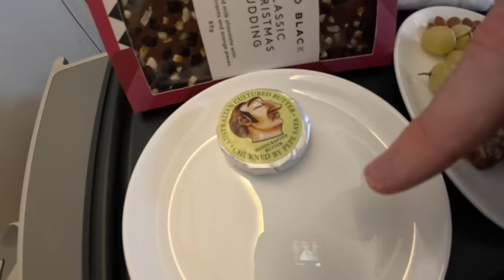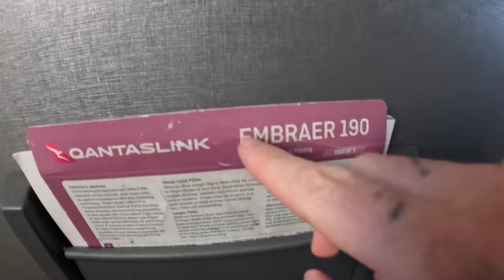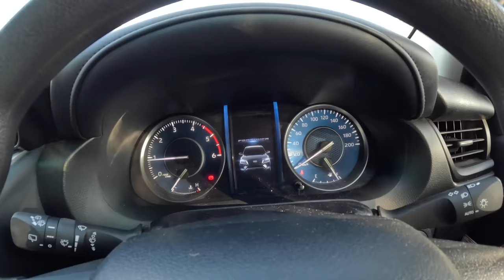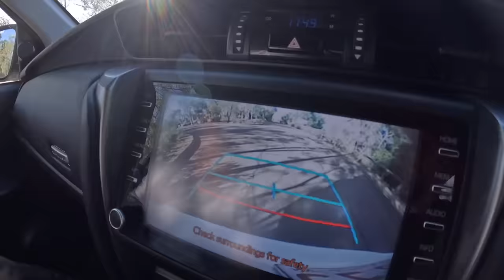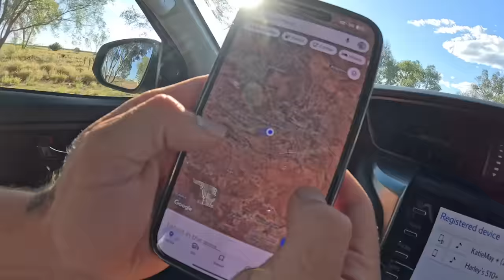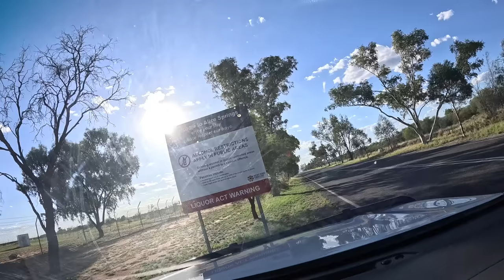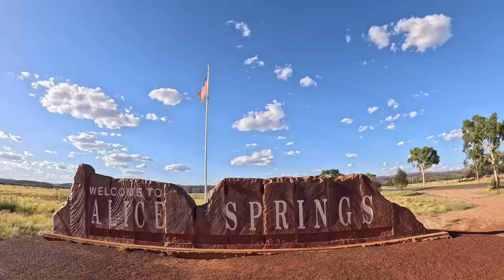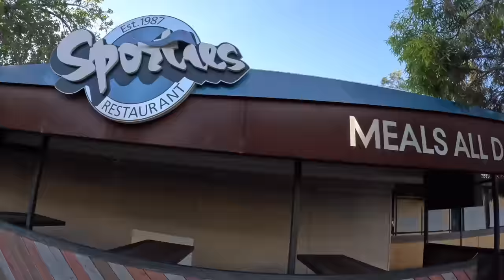Inside Australia’s most dangerous city Alice Springs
Ep 8. Inside Australia’s most dangerous city Alice Springs